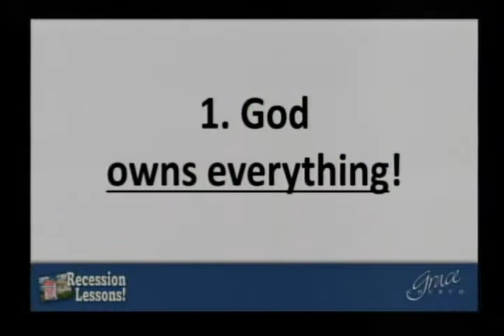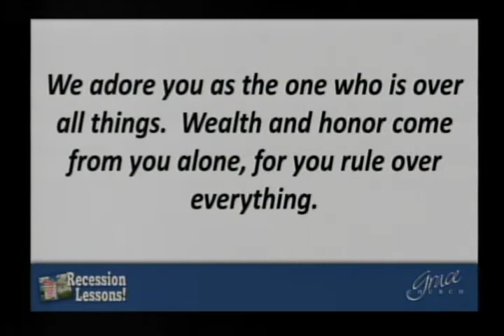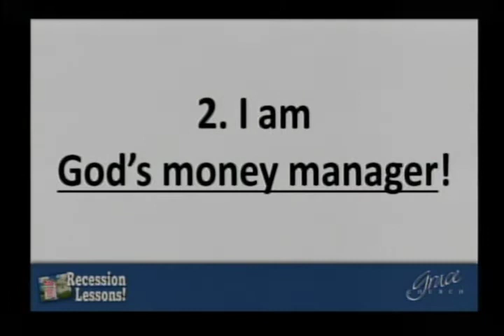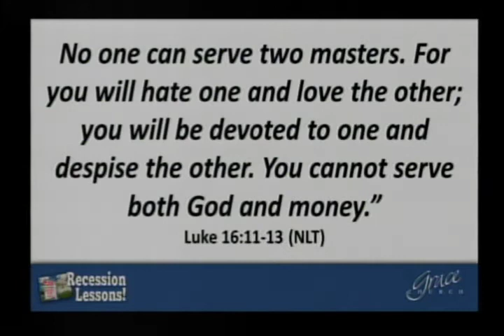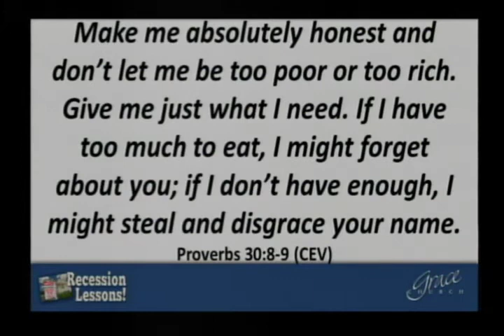God Owns Everything! 11/04/12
God Owns Everything!
Part 1 in the series, Recession Lessons